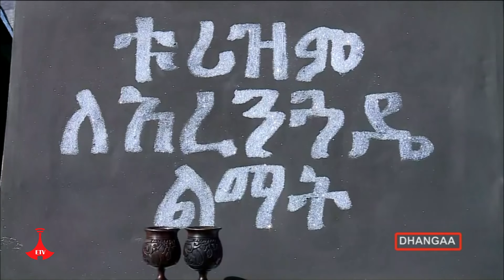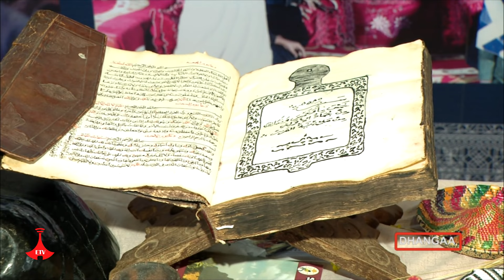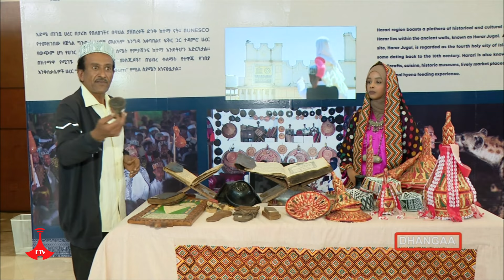Qabeenya Turizimii beeksisuuf.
Agarsiisa Turizimii fi "Hospitality" biyyaalessaa irratti waan qopheeffanne hordofaa